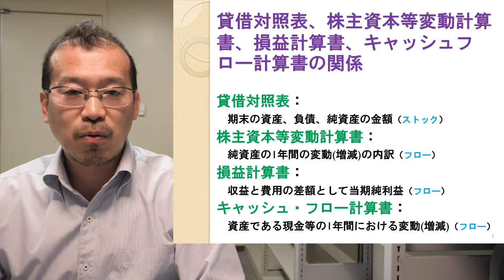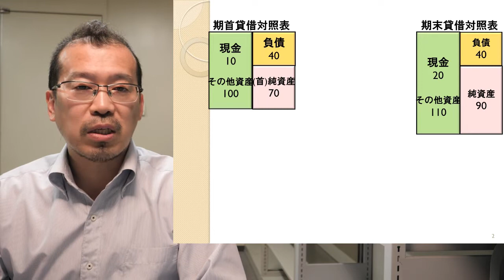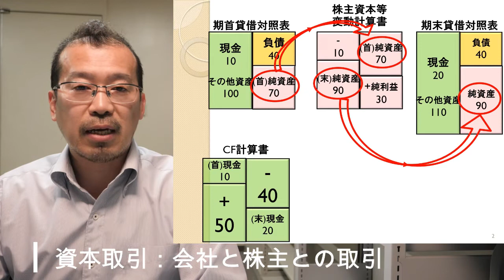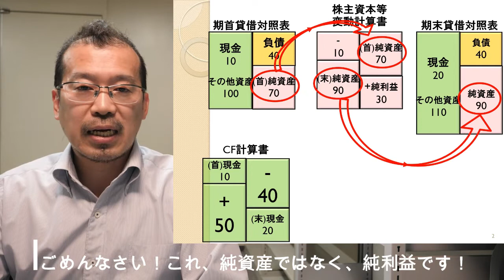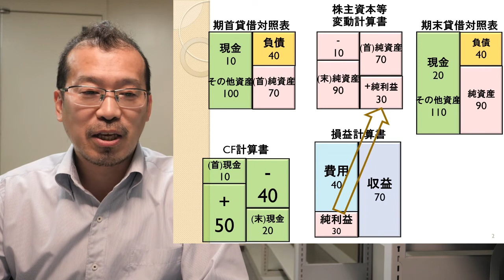たったこれだけ！財務諸表の関係の最短イメージ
ビジネス会計検定試験2級対策（４）

ビジネス会計検定試験2級公式テキスト2章財務諸表p.35、6章の説明
ビジネス会計検定試験3級公式テキスト1章「『財務諸表』とは」の補足